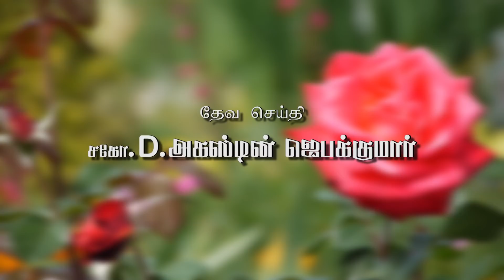Raising Godly Generation - Session 4 | D. Augustine Jebakumar | TWR Paramankenni 2016